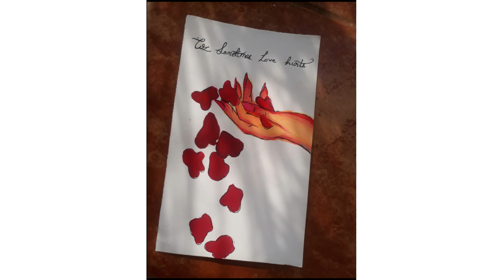'Coz Sometimes Love Hurts' - Drawing | Watercolour hand painting tutorial | Trisha's art gallery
Coz' Sometimes Love Hurts - Drawing | Watercolour hand painting tutorial | Watercolour painting

A painting depicting sadness of a woman who's heartbroken... It shows all the rose petals falling down from her hand...
materials used-
 1. Camel (brand) Watercolour cake
 2. Any Black gel pen for detailing / outline